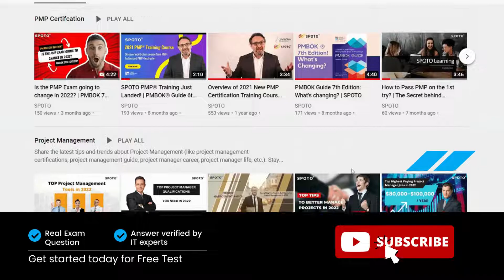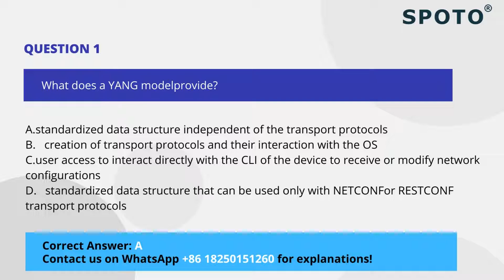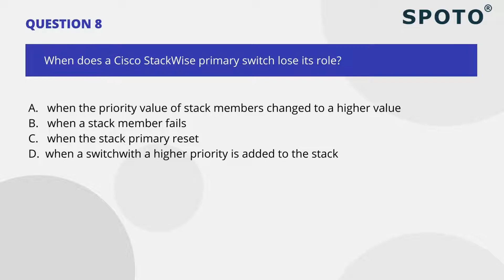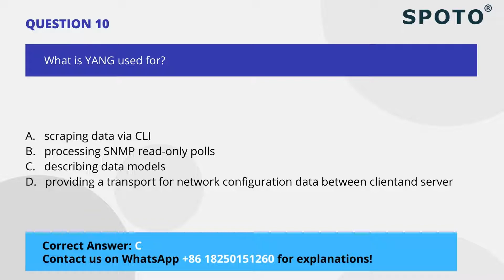May, 2022 Update | Cisco Free CCNP 350-401 Exam Question | 100% PASS Exam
· Try CCNP 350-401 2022 Latest Exam Question DEMO (Updates on May 8)

Cisco certs are some of the most recognizable in the industry, and a CCNP can lead to plenty of opportunities.

2022 CCNP ENCOR 350-401 Exam |LATEST FREE Questions &Answers DUMPS | 100% GUARANTEED PASS
Implementing Cisco Enterprise Network Core Technologies (350-401 ENCOR)
These are the latest 2022 CCNP ENCOR 350-401  Exam dumps which should be helpful for you to clear the certification exam.

Good Luck!